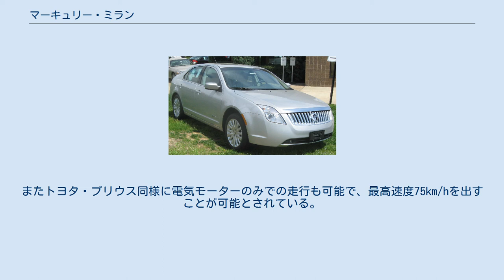マーキュリー・ミラン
ミラン（MILAN）は、フォードが製造、マーキュリーで販売していた普通乗用車である。
 2005年2月に開催されたシカゴオートショーにて公開され、同年10月に販売が開始された。
販売成績が振るわなかったミスティークの後継に相当する車種である。
マツダが開発を手がけたフォード・CD3プラットフォームを採用しており、姉妹車であるフォード・フュージョンの高級仕様の位置付けであると共に、マーキュリーのエントリーモデルとなっている。
 デザインはヘッドライトやテールレンズのデザインがフュージョンとは異なり、ターゲット層を意識した、マーキュリーらしい落ち着いたデザインを持っている。
搭載されるエンジンはベースとなったフュージョンと同じで、2300cc直4DOHC及び3000ccV6DOHCである。
直4モデルは5速MTと5速ATを選択可能で、V6モデルは6速ATのみ。
 2008年12月に開催されたロサンゼルスオートショーにて2010年型モデルが発表された。
主な改良点は下記の通り。
 改良の目玉であるハイブリッドは、フォードとアイシンAW（現:アイシン）の共同開発でエスケープ及びマリナーに搭載されているシステムを発展改良させたもの。
アトキンソンサイクル化され最大156馬力を発生する2500cc直4エンジンと、106馬力を発生する東芝製電気モーターを組み合わせている。
バッテリーはエスケープと同様、三洋電機製ニッケル・水素蓄電池を搭載。
トランスミッションはCVTを搭載し、航続距離は1120km以上と実用性を確保している。
またトヨタ・プリウス同様に電気モーターのみでの走行も可能で、最高速度75km/hを出すことが可能とされている。